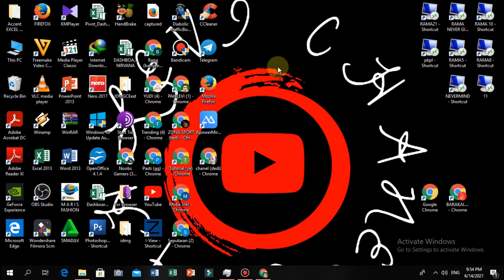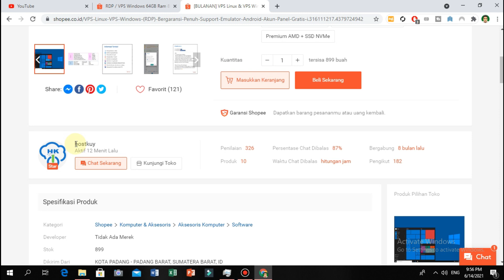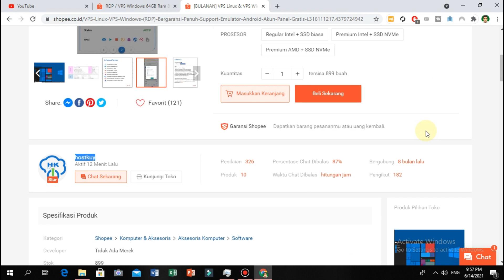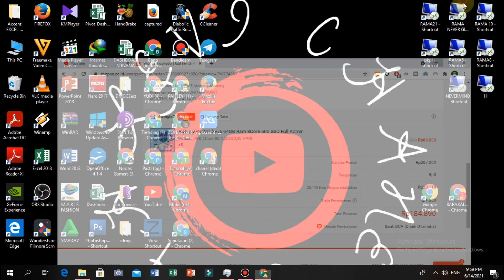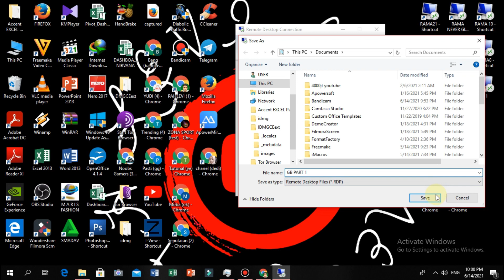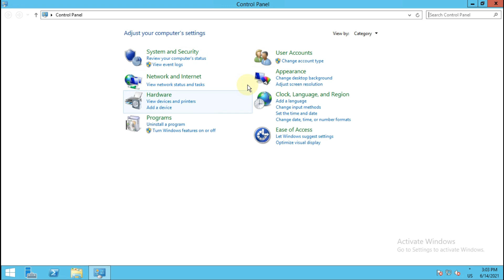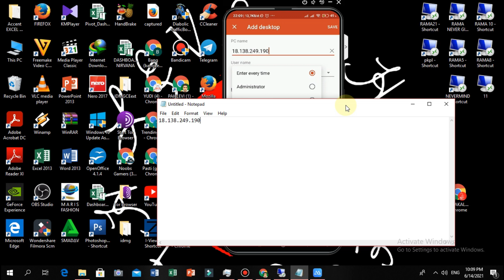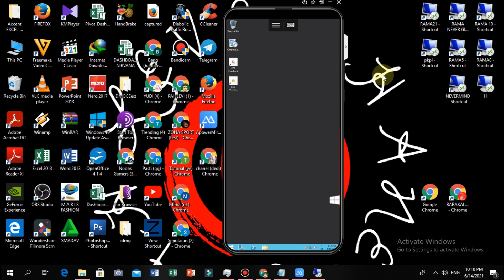✅REVIEW RDP "REMOTE DESKTOP PROTOCOL" MURAH DAN FULL ADMIN || CARA MENAMBAH JAM TAYANG YOUTUBE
---PAHLEVI CHANEL---
​My facebook resmiku :
Device : Pinjem Punya Emak
Motto  : Ibumu Adalah Surga di Dunia Akhirat
Visi      : Mengatasi Masalah Tanpa Masalah
Misi     : Mengatasi Masalah Dengan Masalah